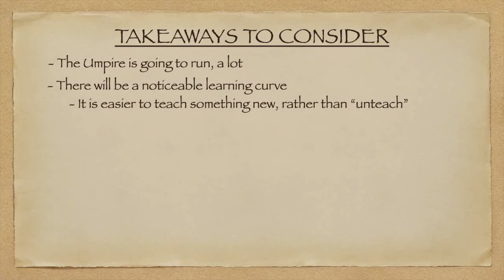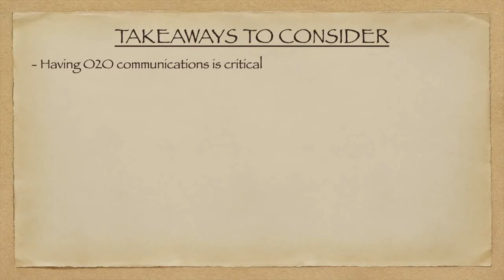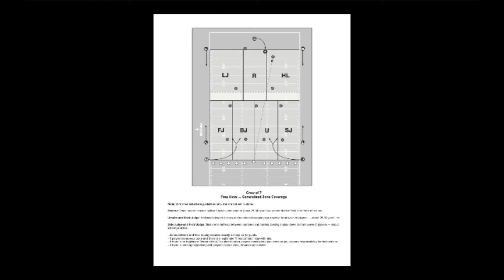Mecánica de 7 (BIG SKY/NCAA) (Estilo NFL)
Mecánica de 7 de la conferencia "Big Sky" (NCAA) en la que el Umpire se sitúa en la posición del "Center Judge" (estilo NFL)